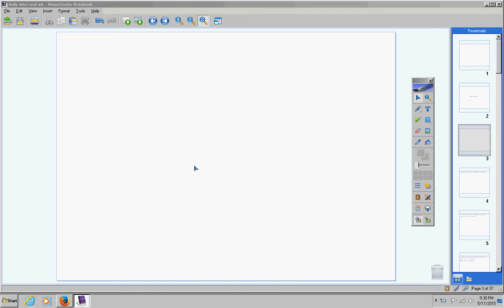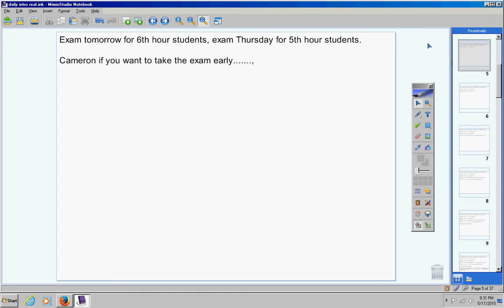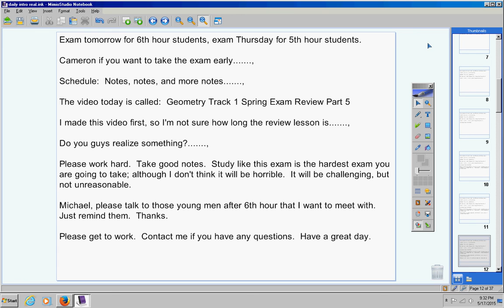Geometry Track 1 May 18